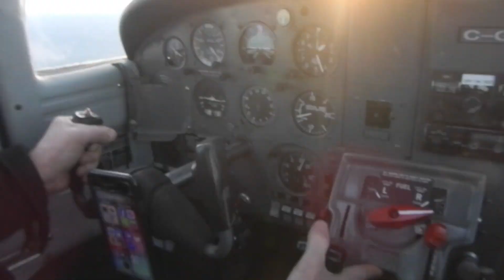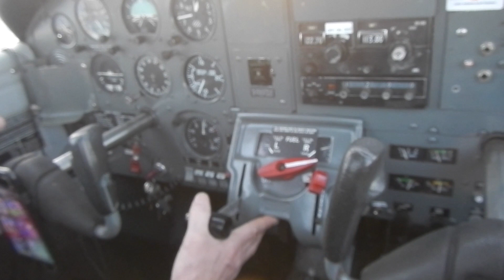green christmas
a christmas without snow around the miramichi